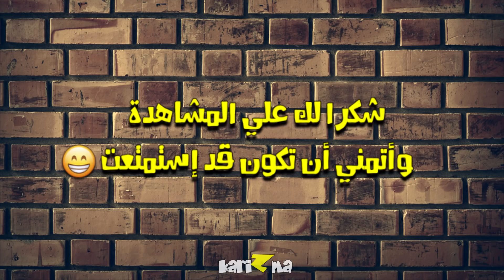مشاهد غريبة ومضحكة لم يلاحظها أحد في أفلام الكرتون!!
منطق الكرتون
نعرض لكم أشياء غريبة ومضحة تحدث في أفلام الكرتون ولا نلاحظها
فا في أفلام كرتون الأطفال تحدث مشاهد مضحكة وخارقة للطبيعى